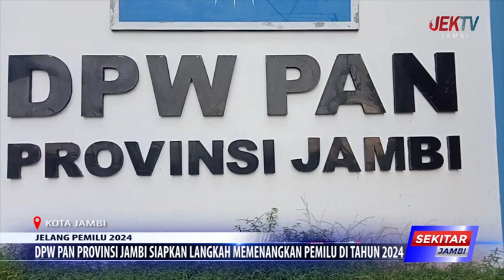DPW PAN PROVINSI JAMBI SIAPKAN LANGKAH MEMENANGKAN PEMILU DI TAHUN 2024